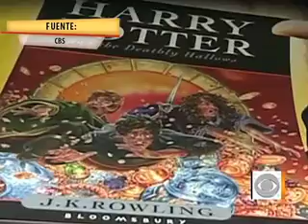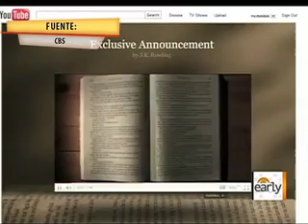"Harry Potter, el final" de Luis Sanchez en DE PELICULA 10 JULIO 2011